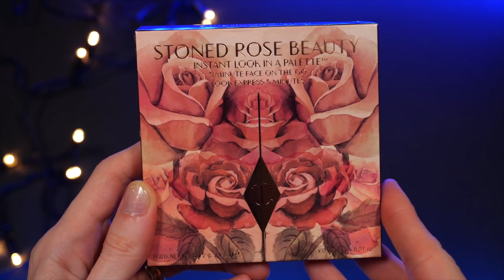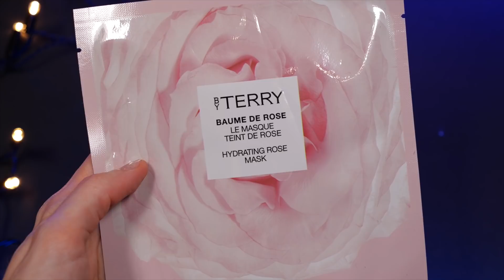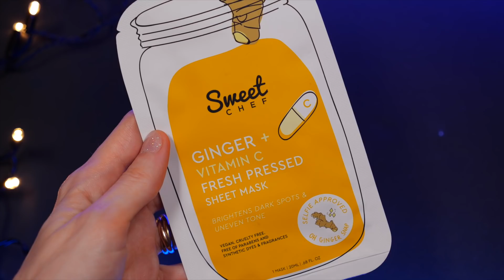ЭТО УЖАСНО! АДВЕНТ КАЛЕНДАРЬ TOO FACED, сумка CULT BEAUTY и БЬЮТИБОКС с ЕРУНДОЙ! | Как это дарить?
Сегодня в нашей единственной и неповторимой рубрике «Как это дарить?» мы откроем адвент-календарь от Too Faced, сумку CultBeauty Goodie Bag 2020, а также из бьютибокс с косметикой !

Что было видео:

адвент-календарь Too Faced Enchanted Advent Calendar
сумка CULTBEAUTY GOODIE BAG BEST OF 2020
бьютибокс CultBeauty The Make Up Edit 2020
палетка помад Westman Atelier Lip Suede
универсальная палетка Charlotte Tilbury Instant Look in a Palette Stoned Rose
пудра HourglassAmbient Lighting Powder in Diffused Light

Всю косметику я купила самостоятельно, на свои деньги. Данное видео не спонсировано.

При регистрации на Lookfantastic по ссылке можно получить СКИДКУ 25% на первый заказ (для получения скидки заказ должен быть от 5590 рублей).

Еще больше ЛЮБИМЫX продуктов с IHERB, СОВЕТУЮ попробовать:

Обалденные палетки Lorac Pro на LoveLetter (сайт того же iHerb с косметикой)